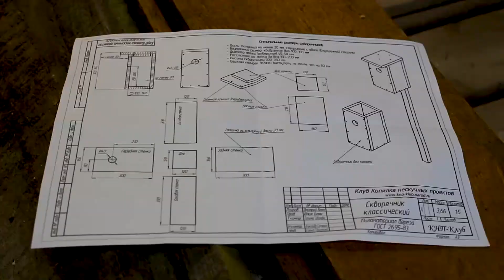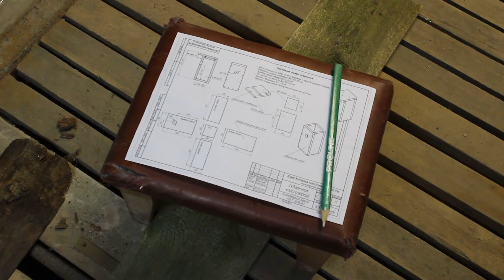Как сделать скворечник, дача и добрые дела / Creating nesting boxes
Делаем скворечники! Небольшой влог о том, как я делал скворечники для дачи. Это почти что мастера класс, т.к. делаю я их уже не первый год.
Если помните, то я делал скворечники и в прошлом году, но они к новому сезону что-то совсем изветшали и я решил сделать новые, а за одно и освежить свои навыки.
Если у вас есть сад и огород, то надеюсь, что это видео будет Вам полезно.
А ты, сделал свой скворечник!?

В видео использованы сторонние материалы из сети интернет.